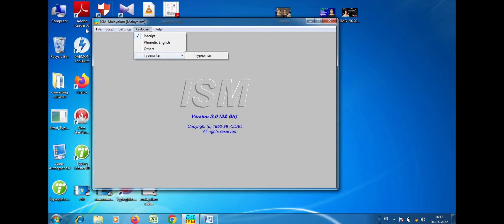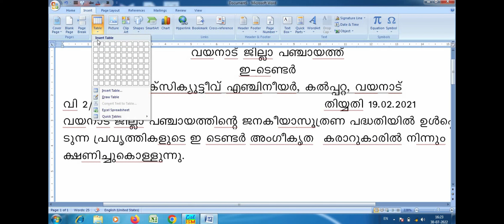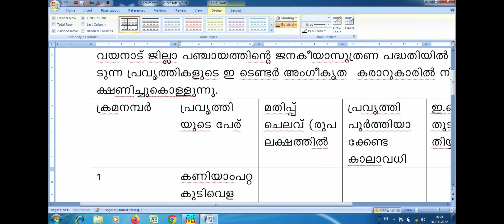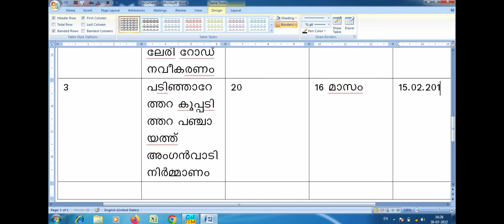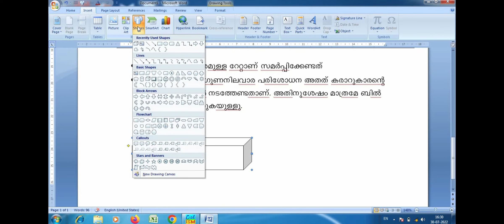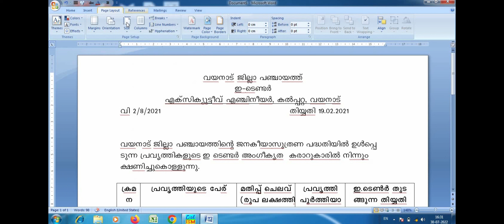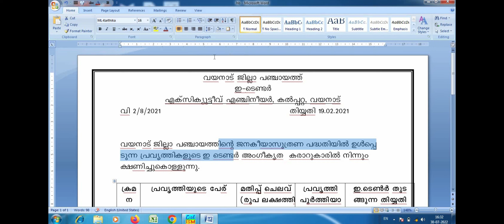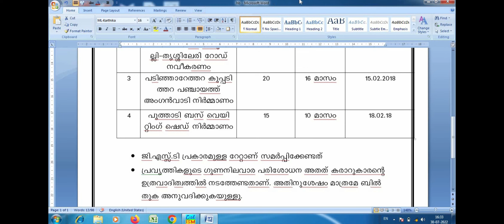KGTE#MALAYALAM#WORD PROCESSING#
EXERCISE  2